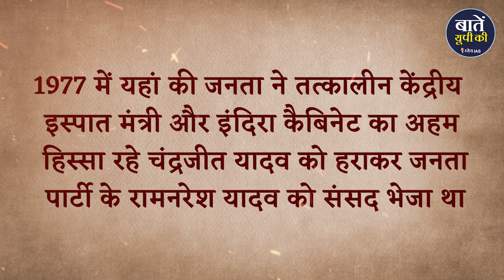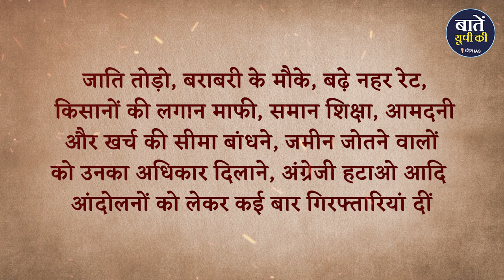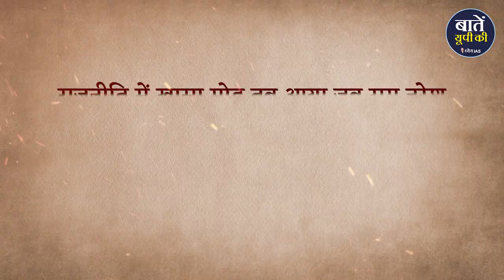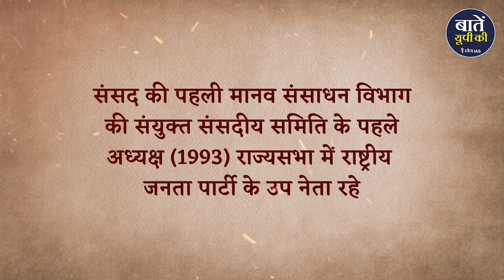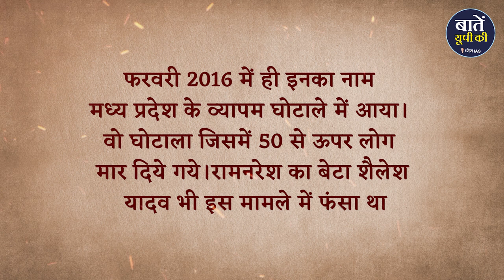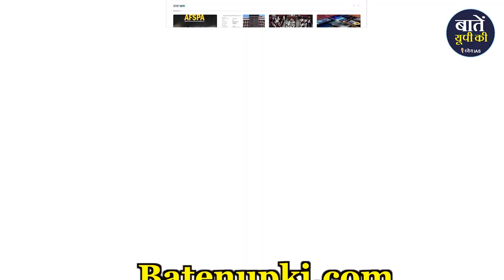इस्तीफा देकर रिक्शे से घर क्यों लौटे ये CM | Ram Naresh Yadav | Uttar Pradesh CM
भाई बड़ी जटिल है हमारे उत्तर प्रदेश की राजनीति है बड़ी जटिल जैसे जैसे आगे बढ़ते जाओ लगता है राजनीति एक ऐसी दुनिया है जहाँ आप सीखते भी हैं और जीते भी हैं।

23 जून 1977 को रामनरेश यादव ने मुख्यमंत्री पद की शपथ ली. वो इस पद पर 27 फरवरी 1979 तक बने रहे. इनका कार्यकाल दो साल तक भी नहीं चला।

यूपी की राजनीति पहले कांग्रेस से शुरू हुई. फिर इसमें राममनोहर लोहिया आ गए. लोहिया के नाम एकदम से नये नेता आ गये. जो आदर्श तो कांग्रेस का ही फॉलो करते थे पर नाम लोहिया का लेते थे. इस नाम को लेने की कला ने यूपी में ऑल्टरनेटिव पॉलिटिक्स शुरू कर दी. ये थी समाजवाद की पॉलिटिक्स. लंबे समय से आजमगढ़ समेत पूर्वांचल का इलाका समाजवाद का गढ़ रहा है. 1977 में यहां की जनता ने तत्कालीन केंद्रीय इस्पात मंत्री और इंदिरा कैबिनेट का अहम हिस्सा रहे चंद्रजीत यादव को हराकर जनता पार्टी के रामनरेश यादव को संसद भेजा था. इसके बाद से कांग्रेस यहां कभी उबर नहीं पायी. हालांकि बाद में मुलायम समाजवादी नेता हो गये और समाजवाद को यादव और मुस्लिमों के बीच बांट दिया. ये नई समाजवादी विचारधारा है.

इसी आजमगढ़ के आंधीपुर गांव में रामनरेश यादव का जन्म 1 जुलाई 1928 को हुआ था. लालन-पालन आम ही था. रामनरेश ने कुछ बहुत तूफानी भी नहीं किया था. शांतिप्रिय व्यक्ति थे. तो उस दौर के उग्र स्वतंत्रता सेनानियों में इनका नाम नहीं आता है. पढ़ाई लिखाई पूरी कर 1953 में आजमगढ़ में ही वकालत शुरू कर दी. इनके पिता गया प्रसाद महात्मा गांधी, पंडित जवाहरलाल नेहरू और डॉ. राममनोहर लोहिया के अनुयायी थे. तो रामनरेश का भी लगभग यही झुकाव रहा. उन्होंने वाराणसी हिन्दू विश्वविद्यालय से बीए, एमए और एलएलबी की पढ़ाई की और यहीं छात्र संघ की राजनीति से भी जुड़े रहे. इसके बाद कुछ वक्त के लिए वे जौनपुर के पट्टी के नरेंद्रपुर इंटर कॉलेज में लेक्चरार भी रहे. 1953 में उन्होंने आजमगढ़ में वकालत की शुरुआत की.

इसी दौरान रामनरेश की दिलचस्पी पॉलिटिक्स में बढ़ती गई. उन्होंने समाजवादी विचारधारा के तहत जाति तोड़ो, बराबरी के मौके, बढ़े नहर रेट, किसानों की लगान माफी, समान शिक्षा, आमदनी और खर्च की सीमा बांधने, जमीन जोतने वालों को उनका अधिकार दिलाने, अंग्रेजी हटाओ आदि आंदोलनों को लेकर कई बार गिरफ्तारियां दीं. इमरजेंसी के दौरान वे मीसा और डीआईआर के अधीन जून 1975 से फरवरी 1977 तक आजमगढ़ जेल और केंद्रीय जेल नैनी, इलाहाबाद में बंद रहे.

साल 1977 के चुनाव के बाद हुए उपचुनाव में रामनरेश जनता पार्टी के टिकट पर पहली बार निधौलीकलां से विधानसभा के सदस्य चुने गए. चौधरी चरण सिंह ने राम नरेश से प्रभावित होकर लगातार 3 बार से विधायक रहे मुलायम सिंह यादव को नजर अंदाज कर के 1977 में राम नरेश यादव को संयुक्त उत्तर प्रदेश का मुख्यमंत्री बनाया लेकिन उन्हें दो साल के भीतर ही अपनी कुर्सी छोड़नी पड़ी.

चरण सिंह राम नरेश यादव को लंबी रेस का घोड़ा मानते थे. लेकिन यादव के इस्तीफे के बाद खाली पड़ी आजमगढ़ लोक सभा सीट पर उपचुनाव में मोहसिना किदवई ने जनता पार्टी के कैंडिडेट को बुरी तरह हराया. कांग्रेस की जीत ने जनता पार्टी में भूचाल ला दिया. इंदिरा की आंधी चिकमंगलूर से चल चुकी थी. जनता पार्टी ऐसे ही बदनाम हो रखी थी. इसके बाद अचानक लोगों को लगने लगा कि इंदिरा की आंधी जनता पार्टी को ले डूबेगी. आजमगढ़ उपचुनाव में मिली करारी हार के बाद राम नरेश को मुख्यमंत्री पद से इस्तीफा देना पड़ा. जिसके बाद जनता पार्टी ने डैमेज कंट्रोल करने के लिए बनारसी दास को उत्तर प्रदेश का मुख्यमंत्री बना दिया.

राम नरेश ने जब मुख्यमंत्री पद से इस्तीफा दिया तो उसके बाद वो रिक्शे से अपने घर वापस गए. रामनरेश यादव की सरकार में ही मुलायम सिंह पहली बार राज्यमंत्री बने थे. और पहली बार उनको नेताजी भी इसी वक्त कहा गया था. सरकार तो चली नहीं और मुलायम सिंह यादव राजनारायण का साथ छोड़कर चौधरी चरण सिंह के साथ चले गए थे.

इसके बाद वे बनारसी दास के मंत्रीमंडल में उपमुख्यमंत्री रहे लेकिन 17 फरवरी 1980 को उनकी ये कुर्सी भी चली गई. 1982 में वे चरण सिंह के लोकदल के प्रदेश अध्यक्ष बने. 1985 में लोकदल से ही विधायक बनने पर उन्हें नेता विरोधी दल की भूमिका मिली. चरण सिंह के लिए अपना विश्वास खो चुके राम नरेश यादव धीरे-धीरे राज नारायण के करीबी बन गए जो खुद एक बागी थे. राजनीति में खासा मोड़ तब आया जब राम नरेश यादव मुलायम सिंह यादव का मुकाबला करने के लिए चरण सिंह के बेटे अजीत सिंह की बनाई पार्टी में शामिल हो गए और यही वह वक्त था जब वो कांग्रेस में शामिल होने के लिए प्रेरि…

धन्यवाद